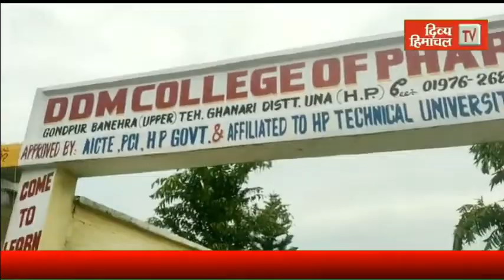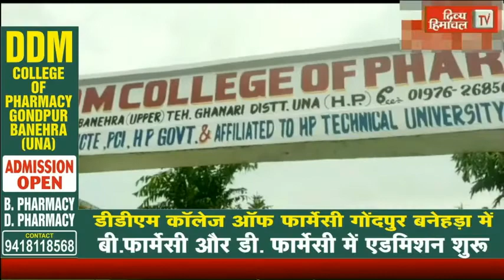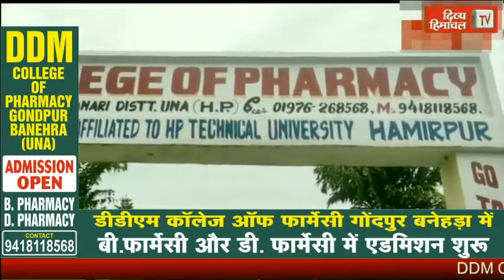HimachalNews: अंब में हुई किशोरी की हत्या मामले में आरोपी को मिले फांसी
HimachalNews: अंब में हुई किशोरी की हत्या मामले में आरोपी को मिले फांसी, विश्व हिंदू परिषद और बजरंग दल ने उठाई मांग

divyahimachaltv
dhtv,tvnews
local news
divyahimachalgoodmorning
khabre ftafat
divyahimachalgoodafternoon